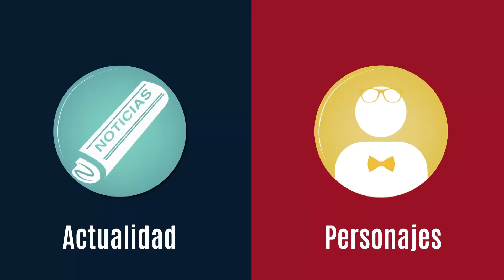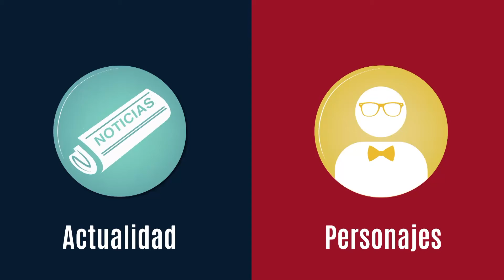ELINFO | ¿Quiénes son "Los 100"? Este es el campus que hoy reciben los asambleístas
Se ha preguntado alguna vez ¿Quiénes son "Los 100”? El Info acompañó el recorrido por el campus del grupo de egresados de la U De Medellín que conforman la Asamblea General y se encargan de la organización, gestión y administración de esta gran comunidad académica. Su verificación de avances estuvo llena de sonrisas, nostalgia y uno que otro susto mientras presenciaban los cambios del lugar que habitaron hace 40 y hasta 50 años.